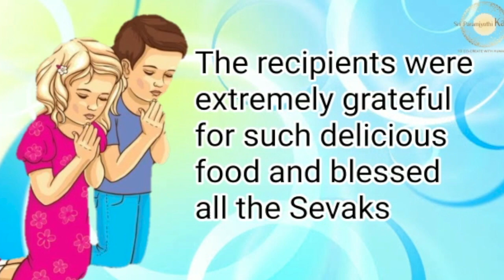Hindi: Amalapuram Seva Sangha | Organized Annadanam to give respite from hunger